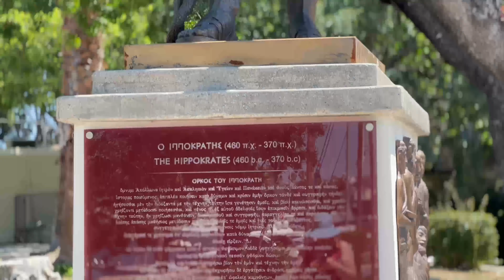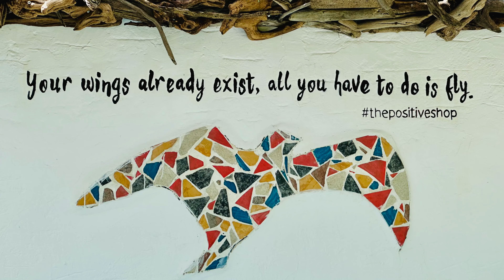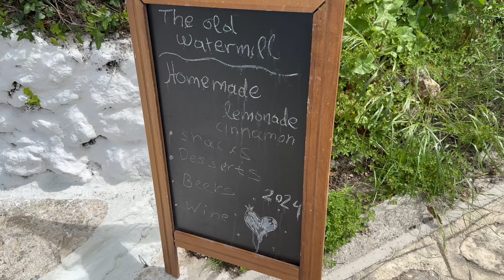2024 - I love Kos (Teil 1)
Nach einer kleinen Auszeit geht es hier weiter mit unserem neusten Abenteuern auf der griechischen Insel Kos. Wir haben für einige Tage die Insel erkundet und sind dabei den Spuren von Hippokrates gefolgt. Komm mit und entdecke zusammen mit uns die Insel. Dies hier ist der 1. Teil

I love Kos.

Kapitel:
00:00 Intro
00:16 Hotel Sandy Beach
01:39 Stadt Kos
03:56 Der höchste Berg von Kos
07:06 Der Salzsee
08:35 Geisterdorf und alte Krankenhäuser
14:38 Pfauenwald Plaka
15:55 Endcard

Die Musik wurde produziert und lizenziert von EPEDMICSOUNDS